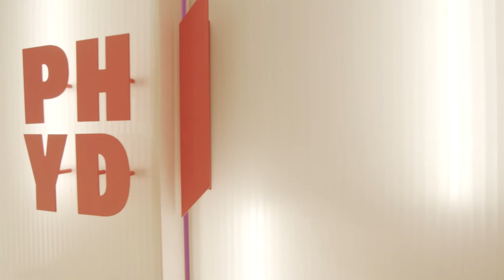PHYD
Video realizzato in occasione dell'inaugurazione della sede di PHYD, la nuova digital venture di The Adecco Group, in via Tortona (Milano).